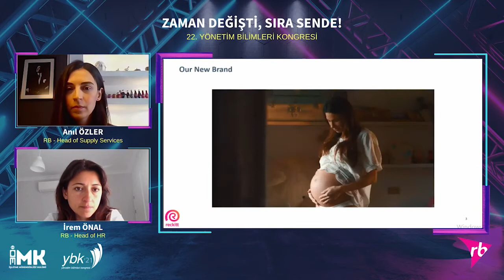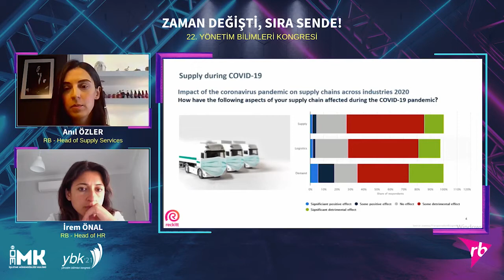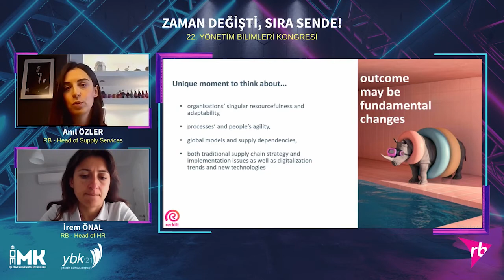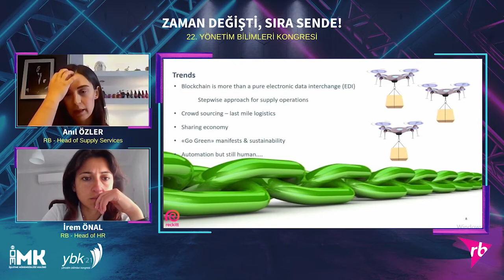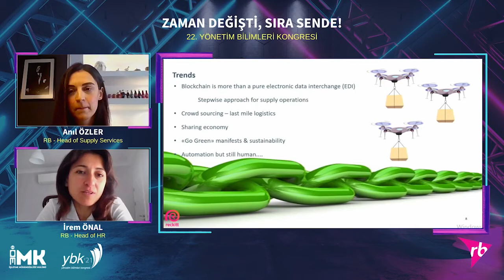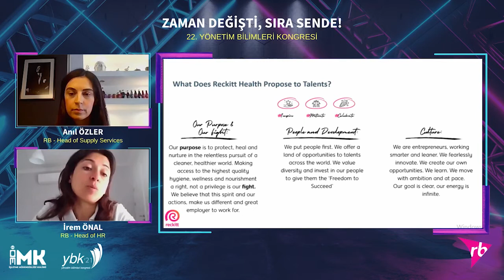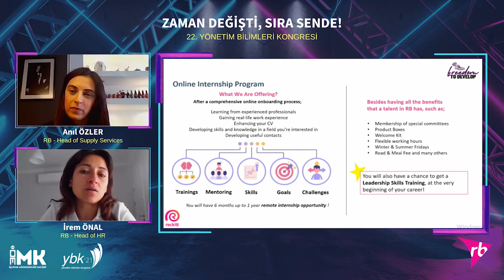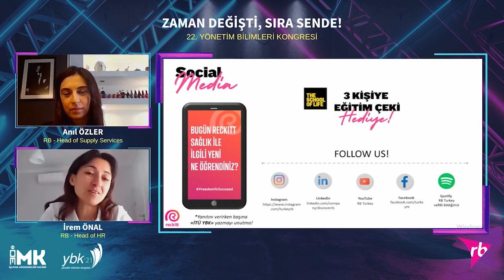Anıl Özler & İrem Önal | Zaman Değişti, Sıra Sende!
İstanbul Teknik Üniversitesi İşletme Mühendisliği Kulübü tarafından bu yıl bir ilk olarak 1-4 Nisan 2021 tarihleri arasında online platformlar üzerinden gerçekleştirilen 22. Yönetim Bilimleri Kongresi, "Yönetim Devrimi" ana temasıyla ulusal ve uluslararası arenada ses getiren bir etkinlik oldu. 4 gün boyunca etkinliğin web sitesi üzerinden katılımcılarını ağırlayan kongre; oturumlar, vaka çalışmaları, online kariyer alanı ve kapanış gecesi olmak üzere 4 bölümden oluştu. Sektörün önde gelen yöneticilerinin, sanat ve spor dünyasından bazı isimlerin ve önde gelen akademisyenlerin güncel yönetim anlayışına değindiği bu etkinlikte katılımcıların kariyer yolculukları için değerli deneyimler edinerek ayrılması hedeflenmiştir.